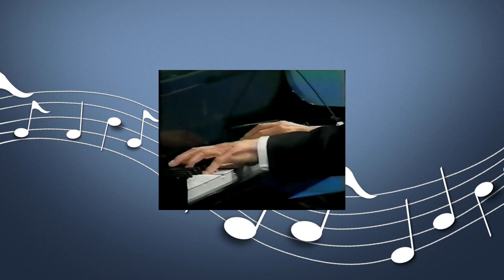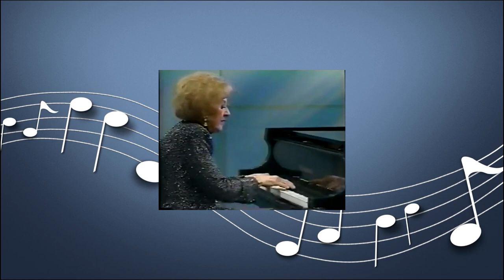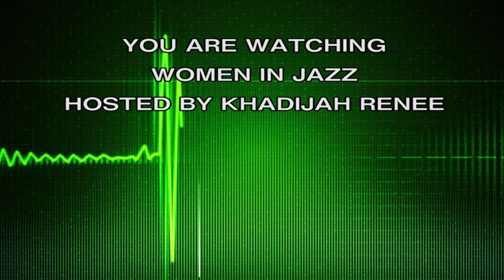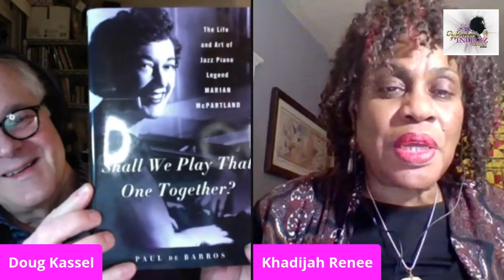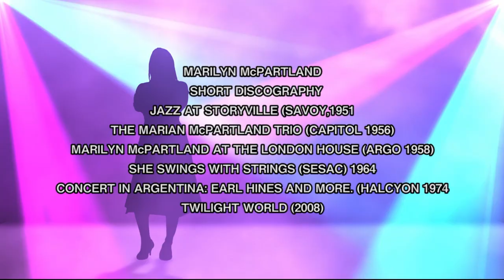Arts Access TV – Episode 6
The Office of Arts, Culture and the Creative Economy, in collaboration with PHLGovTV, presents Arts Access TV. This is a video archive of Arts Access TV – Episode 6.

Tune in weekly to Arts Access TV to discover performances and programs by Philadelphia’s diversity of local cultural organizations and artists. The program airs each week online and on the free local Channel 64 PHLgovTV (Comcast channels 64 and 1164, Verizon channels 40 and 41).

This episode of Arts Access TV features:

Episode on Marian McPartland
By Women In Jazz Series Philadelphia